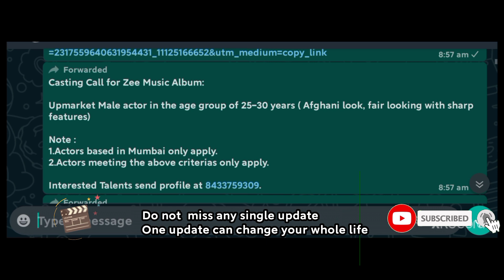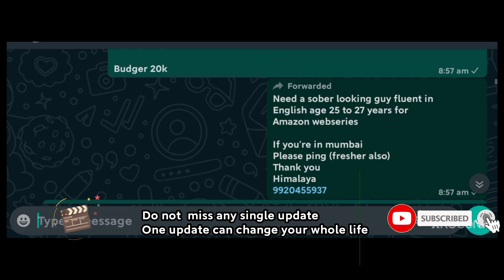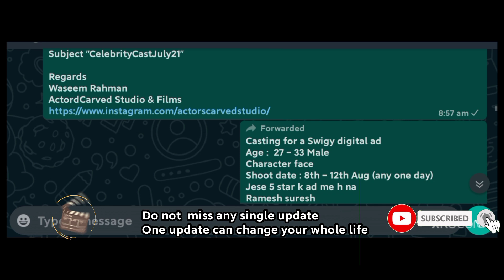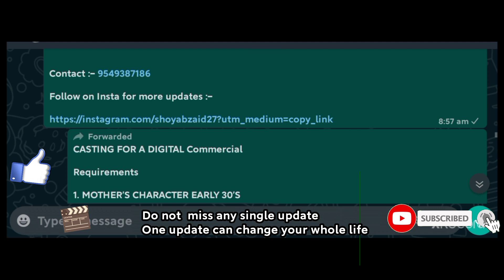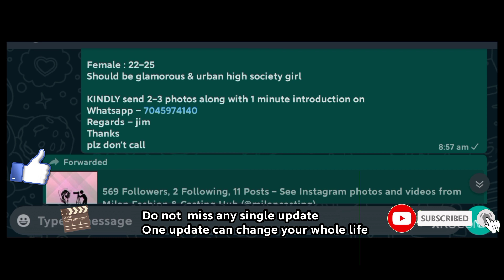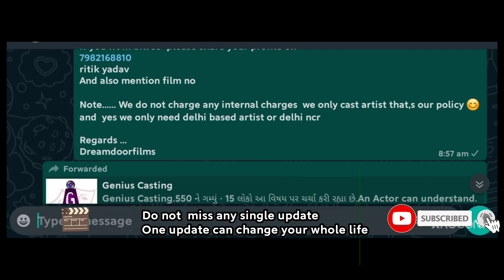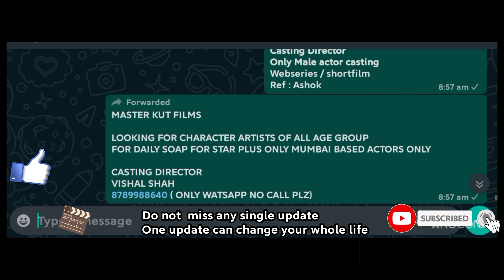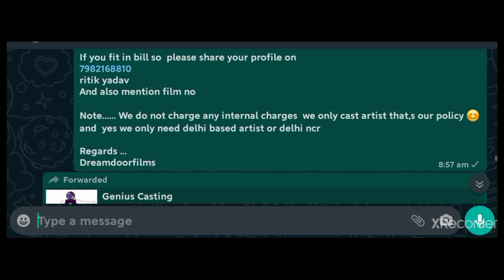27th July Audition requirnment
27 th july audition requirnment